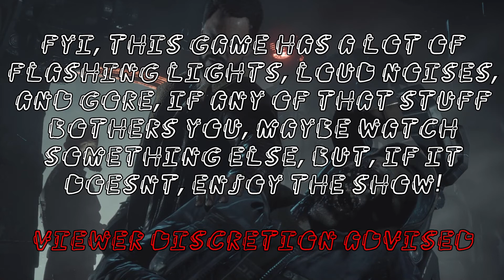The Callisto Protocol - Pt. 1 - Square Blood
Hey everyone and welcome to a series i've been super excited about, The Callisto Protocol! I hope you all enjoy!